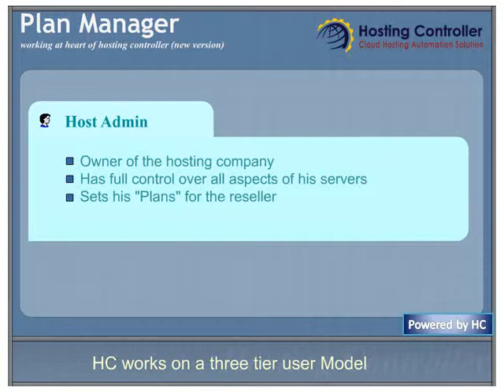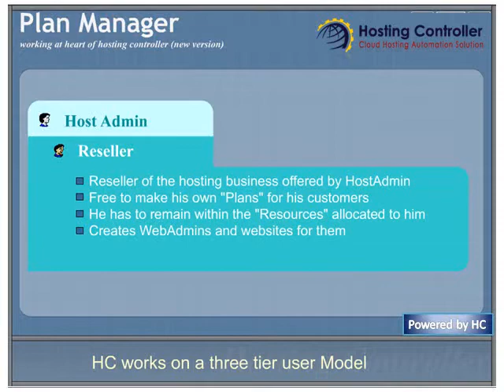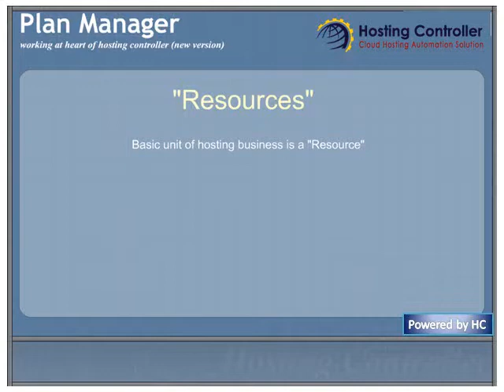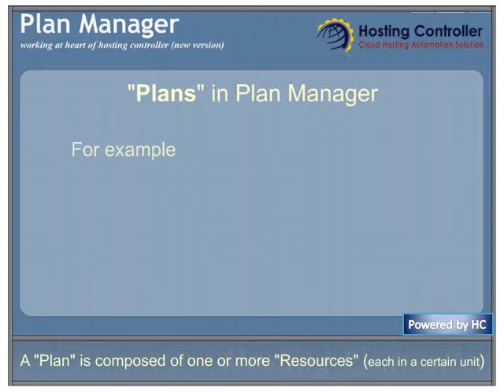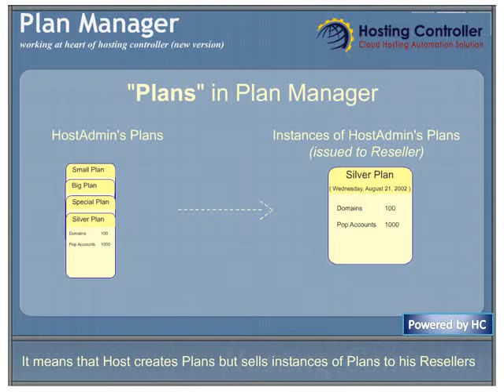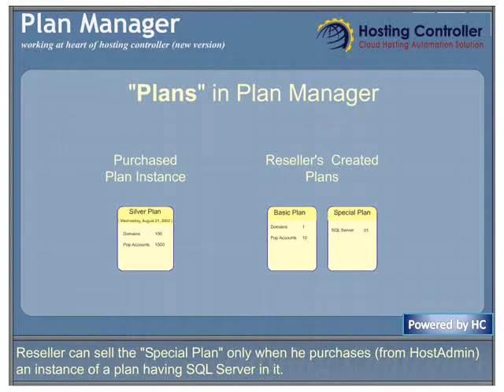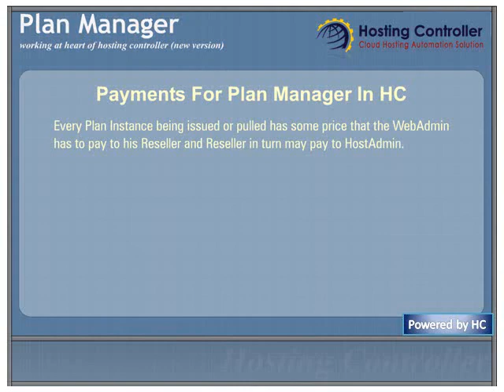Hosting Controller Plan Manager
Hosting Controller Plan Manager, working at the heart of hosting controller. To successfully use Hosting Controller control panel, it is important to get familiar with Plan Manager's working. So lets try to understand the way Plan Manager works.